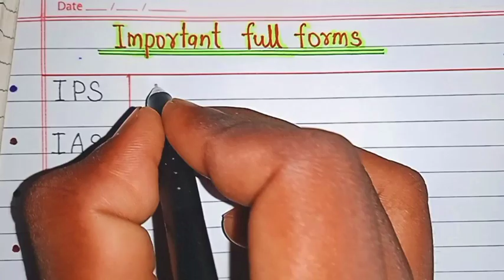Important Full Forms - IPS , IAS , IFS , IIT , ITI , DM , SDO , RTI , PM , etc Full Forms .